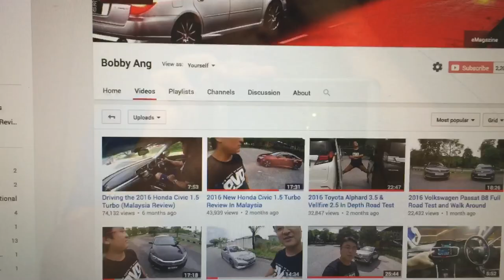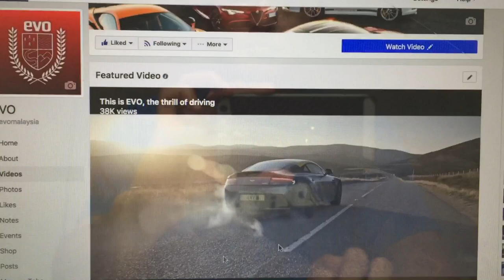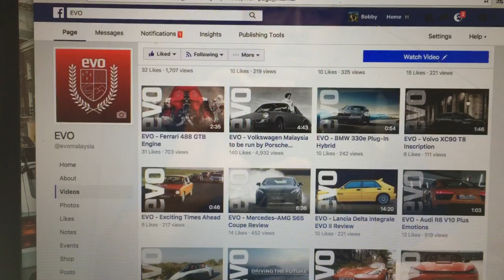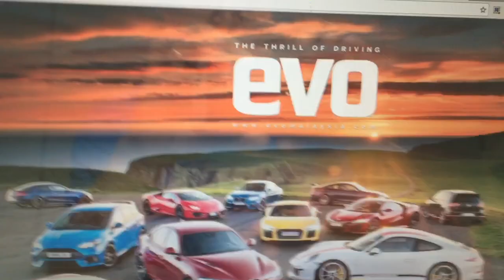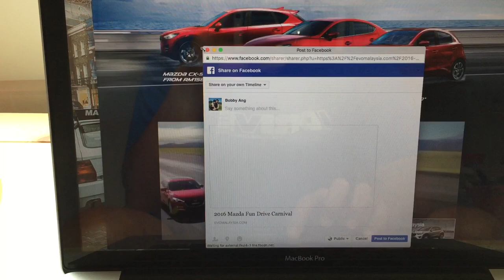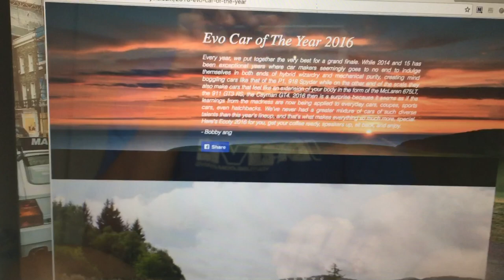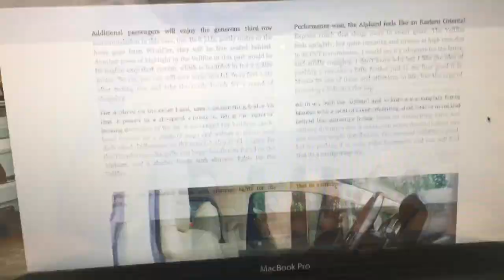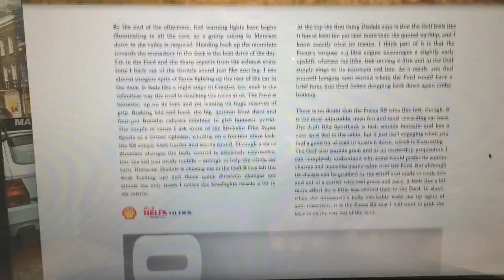I think i've created something crazy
Thank you so much guys, i just wanna show what i've created to all of you. Bringing the beauty of magazine combining with the reach of digital and the interactivity hope everyone can share it for me